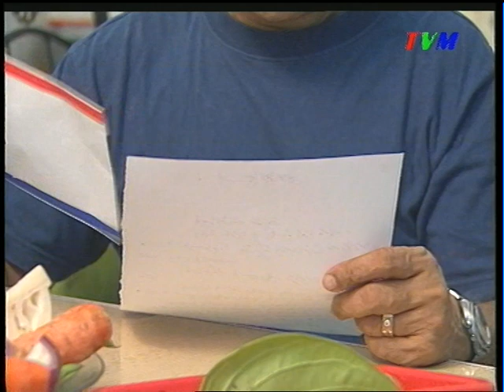VTS 01 2